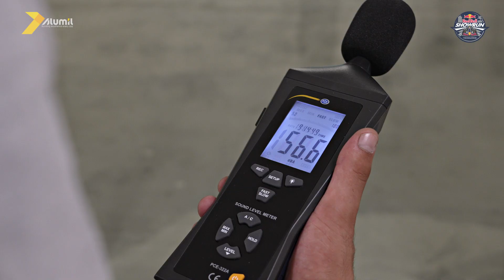Red Bull Showrun by ALUMIL – Exclusive Event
Για εμάς στην ALUMIL, οι εργαζόμενοι αποτελούν την καρδιά της εταιρείας μας. Θέλοντας να μοιραστούμε μια μοναδική εμπειρία μαζί τους, διοργανώσαμε σε συνεργασία με τη Red Bull ένα αποκλειστικό 𝗣𝗿𝗲-𝗘𝘃𝗲𝗻𝘁 𝘀𝗵𝗼𝘄 του Red Bull Showrun by ALUMIL στις εγκαταστάσεις μας στο Κιλκίς.

Περισσότεροι από 2.000 άνθρωποι συγκεντρώθηκαν για να θαυμάσουν τη θρυλική 𝗥𝗕𝟴, με την οποία η ομάδα Red Bull είχε κερδίσει το πρωτάθλημα του 2012. Η προσμονή μεγάλωνε, αλλά λίγο πριν το μονοθέσιο βγει για να ξεκινήσει το show του, μια έκπληξη περίμενε τους σχεδόν 2.000 θεατές: ο Λιθουανός μοτοσικλετιστής 𝗔𝗿𝗮𝘀 𝗚𝗶𝗯𝗶𝗲𝘇̌𝗮 χαιρέτισε το κοινό πάνω στη 𝗞𝗧𝗠 𝟴𝟵𝟬 𝗗𝗨𝗞𝗘 𝗥 του, χαρίζοντας μοναδικές στιγμές, με ακροβατικά που κόβουν την ανάσα και ζεσταίνοντας την ατμόσφαιρα για το υπόλοιπο της εκδήλωσης. Εν μέσω μεγάλου ενθουσιασμού και επευφημιών, ο 𝗣𝗮𝘁𝗿𝗶𝗰𝗸 𝗙𝗿𝗶𝗲𝘀𝗮𝗰𝗵𝗲𝗿 έκανε την εμφάνισή του οδηγώντας την RB8 και έδωσε ένα οδηγικό ρεσιτάλ που θα θυμόμαστε για πολύ καιρό!

Οι έντονες συγκινήσεις συνεχίστηκαν την επόμενη μέρα, στο main event του Red Bull Showrun by ALUMIL, στη Νέα Παραλία της Θεσσαλονίκης!

EN - Red Bull Showrun by ALUMIL – Exclusive Event

For ALUMIL, its employees constitute the heart of the company. Therefore, in collaboration with Red Bull, we organized an exclusive 𝗣𝗿𝗲-𝗘𝘃𝗲𝗻𝘁 𝘀𝗵𝗼𝘄 of Red Bull Showrun by ALUMIL on our premises in Kilkis.

More than 2.000 people were gathered to admire the legendary 𝗥𝗕𝟴, with which the Red Bull team had won the 2012 championship. The anticipation was growing, but just before the car came out to start its show, a surprise was waiting for the spectators: the Lithuanian motorcyclist 𝗔𝗿𝗮𝘀 𝗚𝗶𝗯𝗶𝗲𝘇̌𝗮 made his appearance on the 𝗞𝗧𝗠 𝟴𝟵𝟬 𝗗𝗨𝗞𝗘 𝗥, giving the audience unique moments with breathtaking stunts and warming up the atmosphere for the rest of the event.  Amidst great enthusiasm and cheers, 𝗣𝗮𝘁𝗿𝗶𝗰𝗸 𝗙𝗿𝗶𝗲𝘀𝗮𝗰𝗵𝗲𝗿 started driving the RB8 and gave an incredible show that will be remembered for a long time!

The excitement continued the next day at the main event of the Red Bull Showrun by ALUMIL at the waterfront of Thessaloniki!